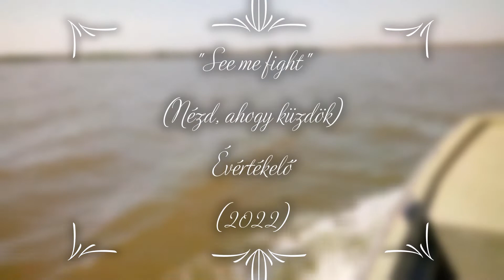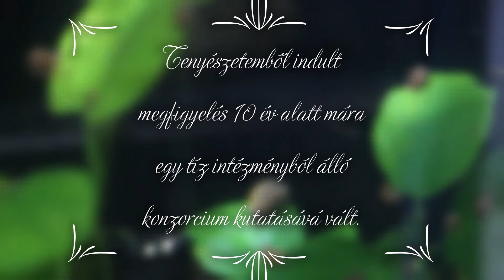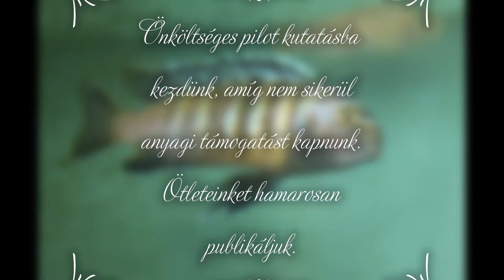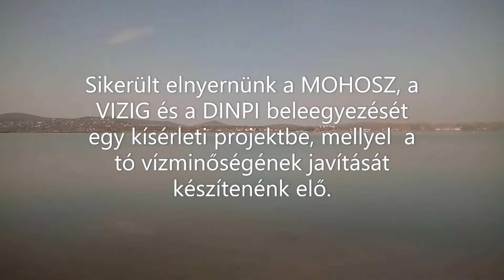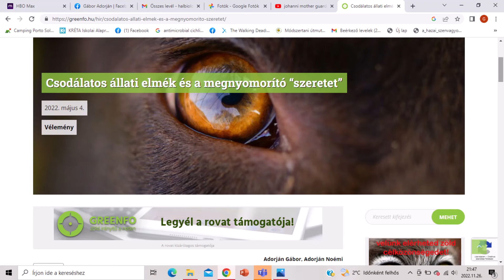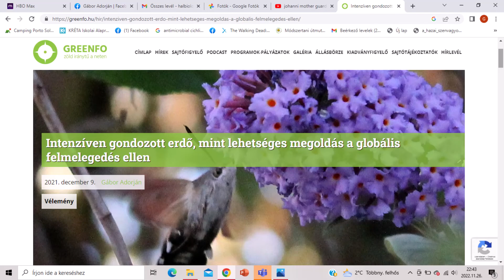See me fight Évértékelés 2022